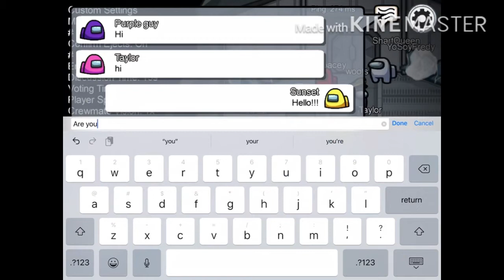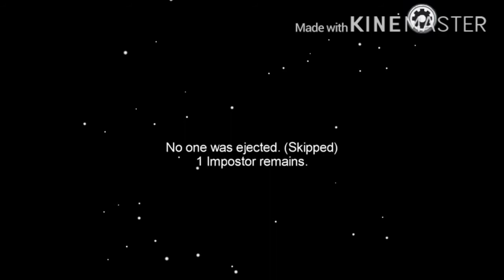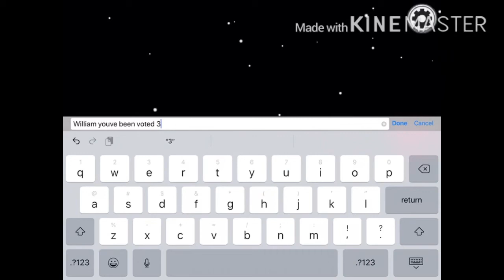Which one is the impostor in among us